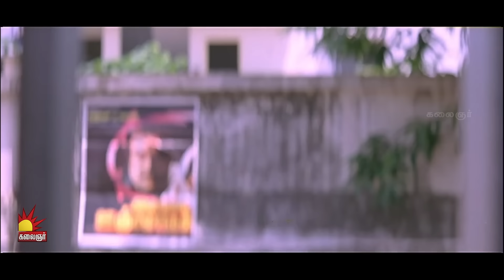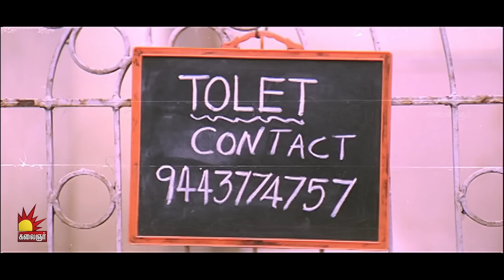அந்த பொண்ண நான் Love-ஏ பண்ணல | Malaikottai | Vishal | Priyamani | Mani Sharma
Malaikottai: Directed by Boopathy Pandian. With Vishal, Priyamani, Devaraj, Ajay in lead roles. Watch Scenes of Malaikottai movie

Follow Kalaingar TV here as well for more movie contents